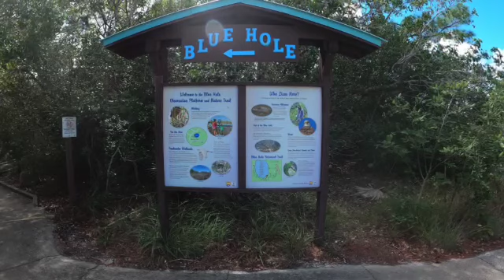Saturday In the Florida Keys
Just another Saturday in the Florida Keys. First video and playing around with iMovie to make this. My GoPro survived the water of the jumping bridge and I hope you enjoy getting to see my little chain of islands I'm living on. If you've ever wanted to know what a Saturday afternoon in the Florida Keys looks like, this is it.